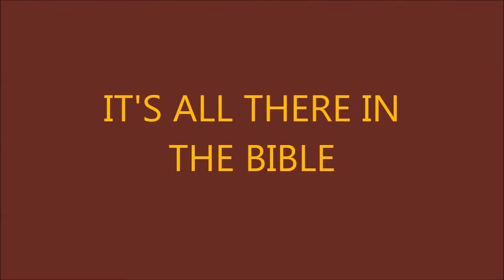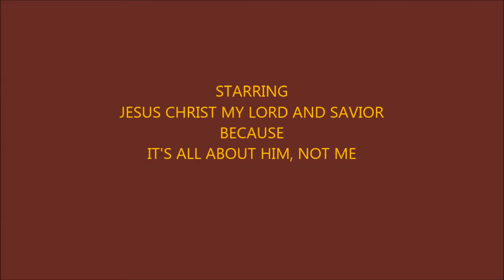IT'S ALL THERE IN THE BIBLE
This song was written by my father W.B. (Poppa Bill) Leggett.
May his memory live on.